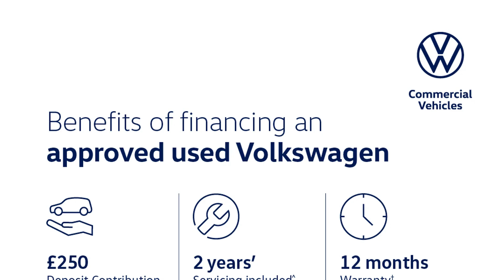Volkswagen ID.3 - Life Pro Performance 204PS 1-speed automatic 5 Door - Citygate Volkswagen Watford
Top Vehicle Features:
⭐ 18" East Derry Black Alloy Wheels
⭐ All-LED Headlights with Reflector Technology
⭐ Discover Navigation Pro System with 10" Touch Screen Display
⭐ Air Care Climatronic 1-Zone Air Conditioning System
⭐ Lane Assist
⭐ Heated Front Seats
⭐ Digital Dashboard

Interior:
✅ Digital Dashboard
✅ 2 USB-C Charging Sockets on the Centre Console in the Rear
✅ Natural Voice Control
✅ Car2X Technology
✅ We Connect ID App
✅ Driver Profile Selection with Personalisation
✅ Interior Ambient Lighting - 10 Colours
✅ Cloth Upholstery
✅ Driver & Passenger Seats with Height Adjustment
✅ Folding Rear Seats
✅ Armrest Integrated into Front Seats
✅ Rear Bench Seat with Centre Armrest
✅ Front Headrests
✅ Reach & Rake Adjustable Steering Column

Exterior:
✅ Remote Tailgate Unlocking
✅ Body Coloured Bumpers - Door Handles and Door Mirrors with Integrated Indicators
✅ Black Roof
✅ Mode 3 - 32-AMP - 7.2kW Charging Cable for Charging at Public Charge Points

Safety:
✅ Door Mirrors with Integrated Indicators
✅ Interior Alarm
✅ Immobiliser
✅ Driver Alert System - Fatigue Detection
✅ Lane Assist
✅ NCAP Pack - Forward Collision Warning - Extended and Proactive Pedestrian Protection
✅ Airbags - Driver
✅ Airbags - Passenger
✅ Airbag - Front Centre
✅ Airbags - Curtain Front

Technical:
✅ Maximum Nett Power: 0
✅ Maximum Power At Rpm: 3000
✅ Maximum Power In Kw: 150
✅ Maximum Speed Kph: 160
✅ Top Speed In MPH: 99
✅ Maximum Torque At Rpm: 16000
✅ Maximum Torque Lb Ft: 228.8
✅ Maximum Torque Nm: 310
✅ Kerb Weight Min: 1730
✅ Drive Axle: REAR
✅ Drive Type: 4X2
✅ Drive Axle: REAR
✅ Drive Type: 4X2
✅ Engine Location: UNDER FLOOR
✅ Height (mm): 1568
✅ Length (mm): 4261
✅ Width (mm): 1809
✅ Driver Convenience: Adaptive Steering